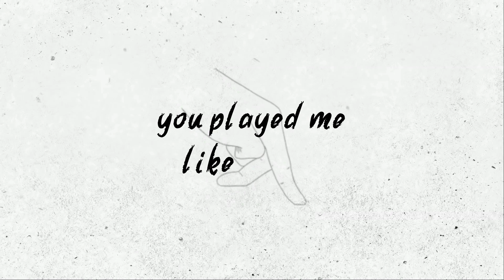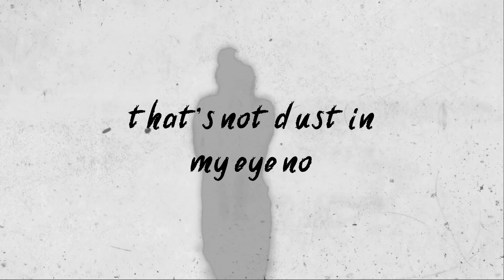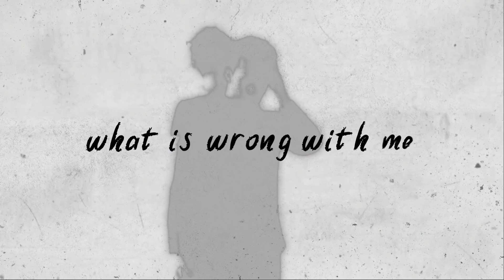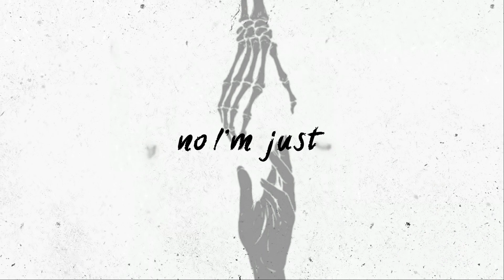Rob Anslow - Waiting [Official lyric video]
Lyric Video made by Reeshy

Lyrics/Music: Rob Anslow
Engineer-producer: Mathias Reig
Mixing engineer: Stephane Piquemal
Mastering: Matthieu Blaise
Additional Production: Nathan Todeschinni